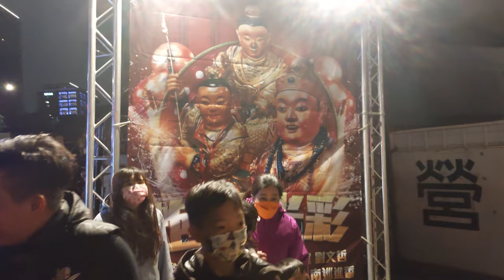【江俊毅,黃國華,蔡銘忠,張碩庭,劉文哲 聯合炮贊 台北震威堂】~110台北震威堂謝府元帥南巡謁祖進香回駕遶境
江俊毅,黃國華,蔡銘忠,張碩庭,劉文哲 聯合炮贊 台北震威堂